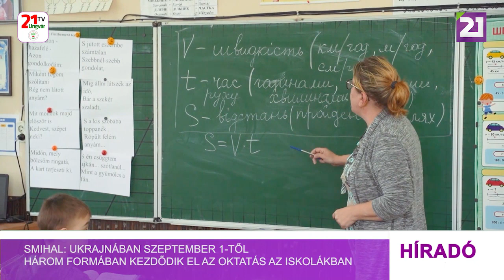Smihal: Ukrajnában szeptember 1-től három formában kezdődik el az oktatás az iskolákban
Ukrajnában szeptember 1-től három oktatási forma lesz majd az iskolákban, minden megyében az ottani biztonsági helyzettől függően – jelentette be pénteken Denisz Smihal miniszterelnök a kormányülésen. Smihal úgy fogalmazott, hogy a megyei katonai adminisztrációknak figyelemmel kell kísérniük a közösségek biztonsági helyzetét. A fenyegetettség mértékétől függően fogják jóváhagyni az oktatási formát, ami lehet jelenléti, online vagy vegyes módon történő oktatás is. A kormányfő kiemelte: ahol veszély fenyegeti a gyermekek életét vagy egészségét, ott a távoktatást fogják alkalmazni. „A helyi önkormányzatok ismerik legjobban a saját közösségeik helyzetét, ezért a képzés formáját illetően a végső döntéseket a helyszínen hozzák meg” – tette hozzá. A miniszterelnök szerint jelenleg az oktatási intézmények 68 százalékaa rendelkezik különféle típusú óvóhellyel. „Ez több mint négy és fél millió diák és tanár elhelyezését teszi lehetővé, ami viszont nem elég. A helyi hatóságoknak aktívabban kellene cselekedniük. A kormány még áprilisban 1,5 milliárd hrivnyát különített el óvóhelyek kialakítására” – szögezte le Denisz Smihal.